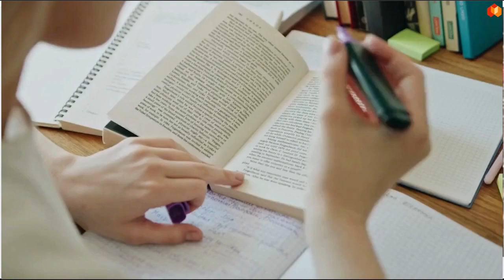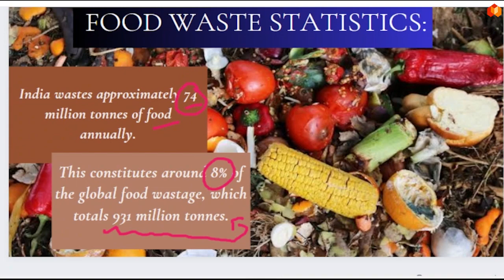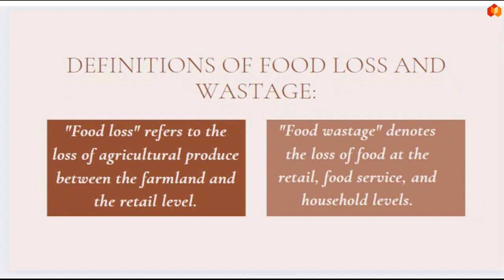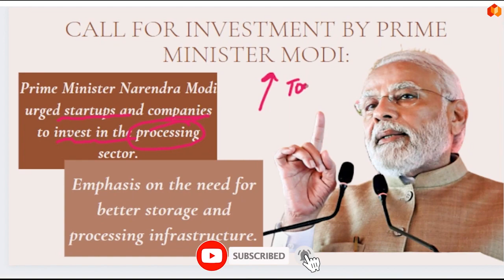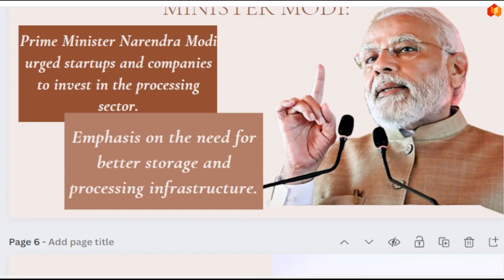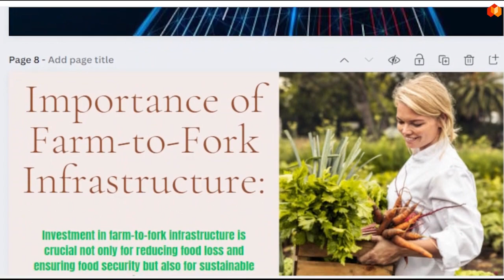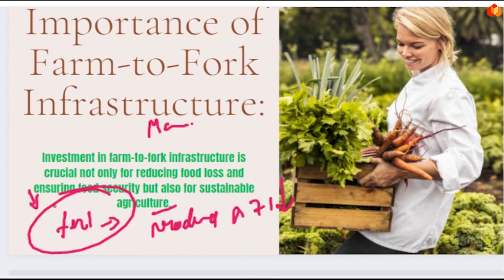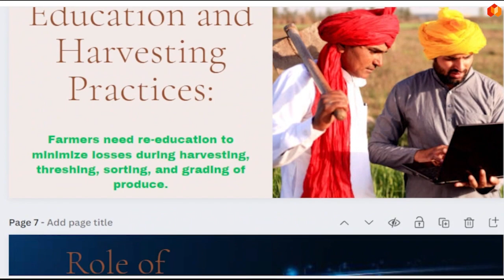India Wasting Food : Is Direct Threat to Our Food Security / Avid Academy